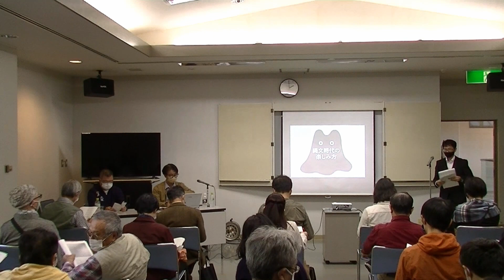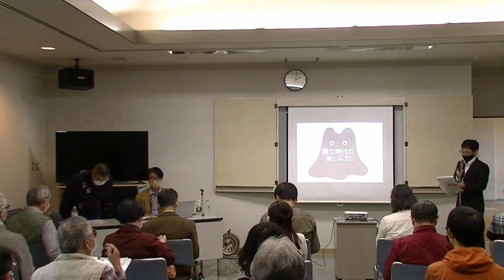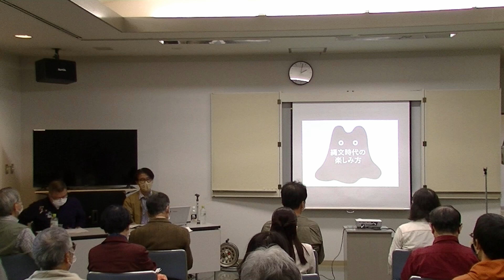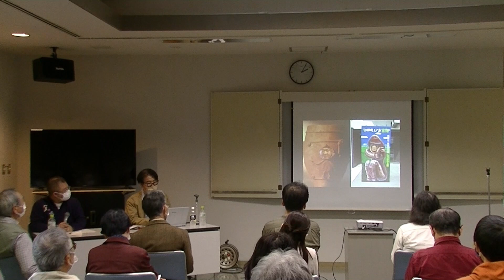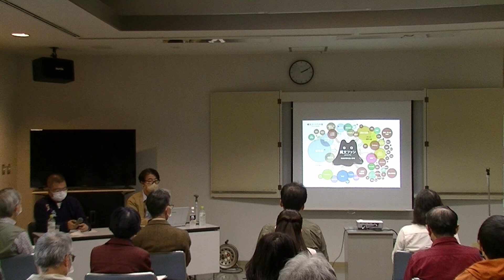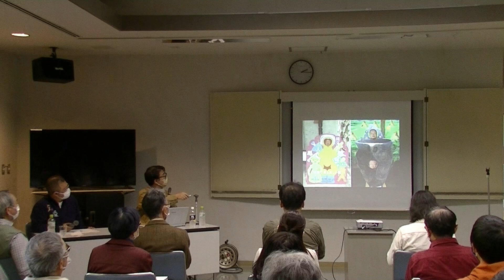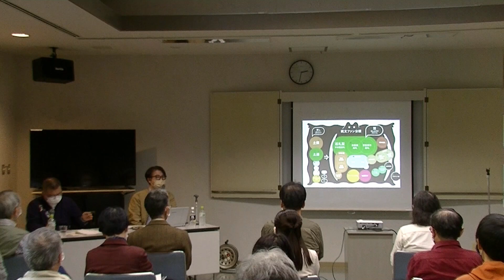上高津貝塚ふるさと歴史の広場第24回企画展記念講演会「縄文の楽しみ方」part1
令和3年11月3日に行われた、上高津貝塚ふるさと歴史の広場第24回企画展「5000年前のモダンアート―中期縄文土器の世界―」記念講演会「縄文を楽しむ」の録画です。

講師：縄文ZINE編集部
　　　望月昭秀 @jomonzine
 　       顔ハメ太郎 @kao_hame

スライドが見辛い場合は以下も併せてご覧ください。
縄文ZINE_note　「縄文ファン分類」

※一部音声、画像が乱れる場合がございます※